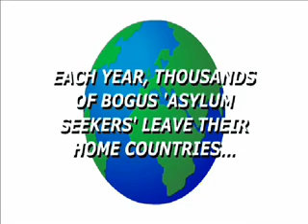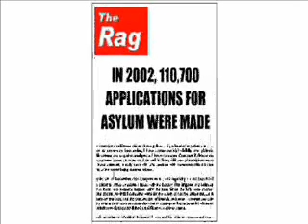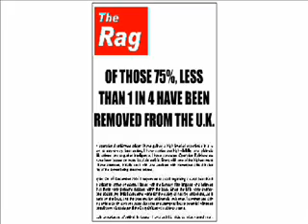neds john smeaton sort out our immigration problem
asylum 2The uk has to stop ..  theres no more room